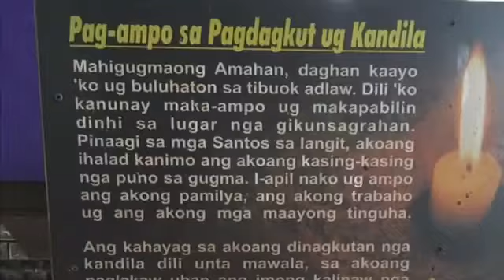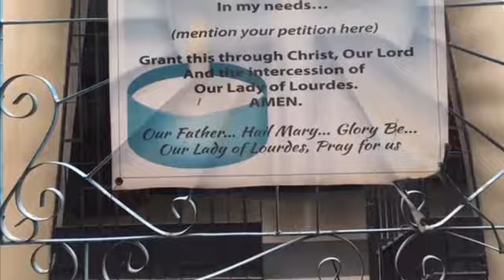VISITA IGLESIA || HOLY WEEK || Wanna be RONABIE